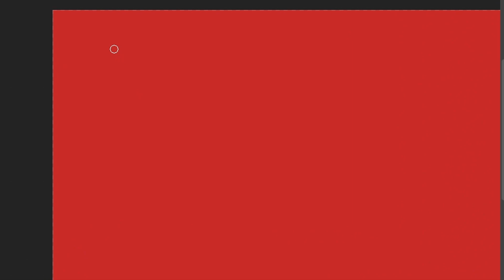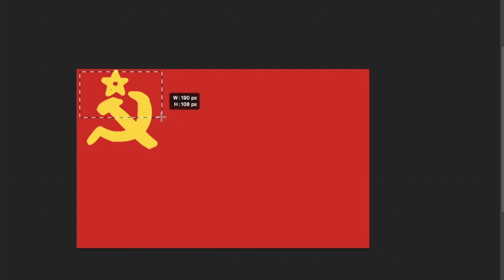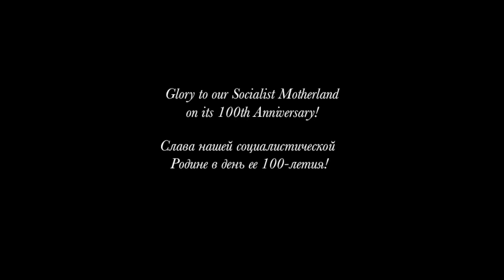State Anthem of the Soviet Union on a $10 Kazoo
In honour of the 100th anniversary of the founding of the USSR